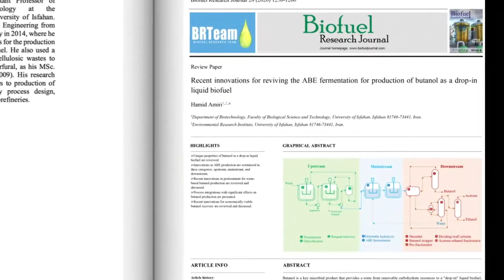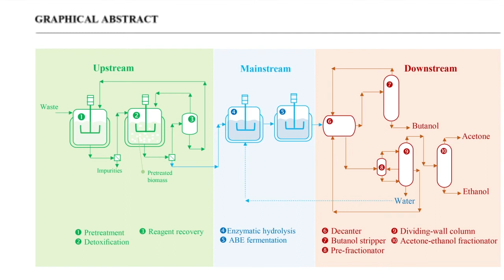Reviving the Acetone-Butanol-Ethanol (ABE) Production Process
𝗧𝗶𝘁𝗹𝗲 𝗼𝗳 𝘁𝗵𝗲 𝗮𝗿𝘁𝗶𝗰𝗹𝗲:
Recent innovations for reviving the ABE fermentation for production of butanol as a drop-in liquid biofuel

𝗔𝘂𝘁𝗵𝗼𝗿: Hamid Amiri

𝐃𝐞𝐜𝐞𝐦𝐛𝐞𝐫 𝟐𝟎𝟐𝟎; 𝐕𝐨𝐥𝐮𝐦𝐞 𝟕, 𝐈𝐬𝐬𝐮𝐞 𝟒, 𝐏𝐚𝐠𝐞𝐬 𝟏𝟐𝟓𝟔-𝟏𝟐𝟔𝟔

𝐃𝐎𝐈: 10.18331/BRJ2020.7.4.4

𝗦𝗰𝗿𝗶𝗽𝘁:
Butanol is a key microbial product that provides a route from renewable carbohydrate resources to a "drop-in" liquid biofuel, broadening its market in the near future. The acceptable performance of butanol as a neat or a blended fuel in different engines both from the technical and environmental points of view has attracted a wide range of research for reviving the old acetone-butanol-ethanol also known as A.B.E fermentation. In an article published in the December 2020 Issue of Biofuel Research Journal, Amiri critically reviewed the recent findings on fuel characteristics of butanol, different generations of substrate for large scale butanol production, and alternative process designs for upstream, mainstream, and downstream operations. In the upstream, studies devoted to designing and optimization of pretreatments based on prerequisites of butanol production for example, maximizing cellulose and hemicellulose recovery and minimizing lignin degradation, are presented. In the mainstream, different microbial systems and process integrations developed for facilitating A.B.E. production such as in-situ butanol removal, are scrutinized. Finally, innovations in A.B.E. recovery and purification as "Achilles Heel" of butanol production processes which directly controls the energy return on investment are reviewed and discussed. We would like to invite you to read the full manuscript for free on Biofuel Research Journal’s